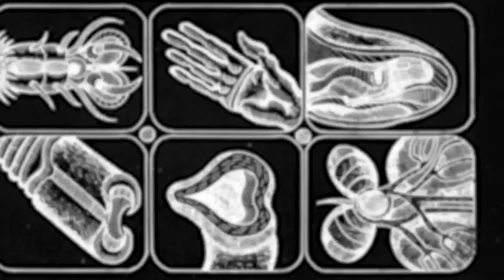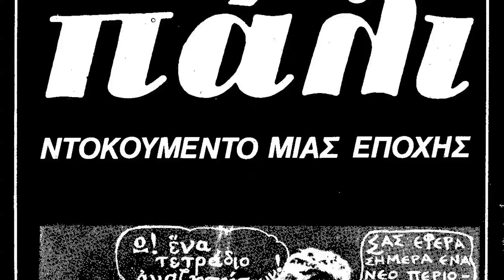FONES APO TO YPOGEIO - GIANNIS HARITIDIS TRAILER FILMFESTIVA